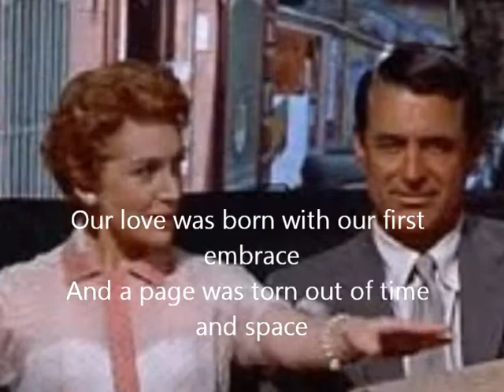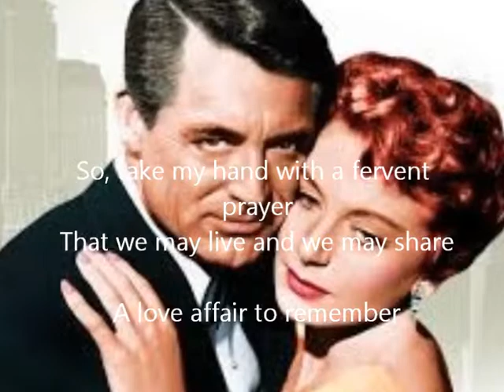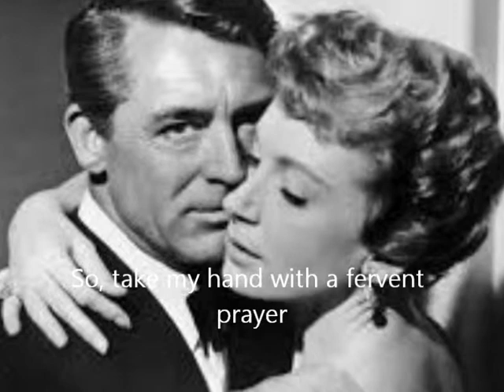An affair to remember (Nat King Cole) - nong(cover)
เพลงจากภาพยนตร์เรื่อง An Affair to remember ปี 1957